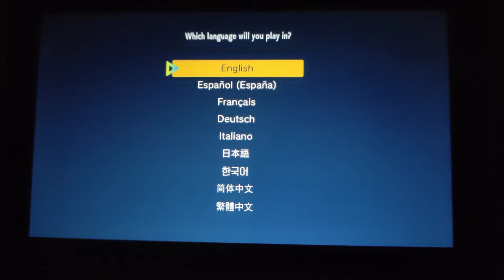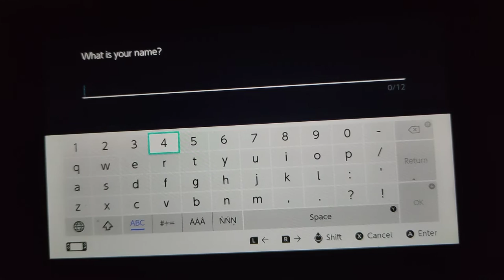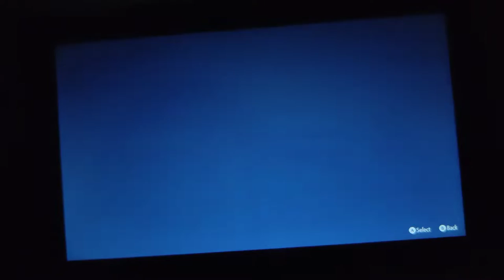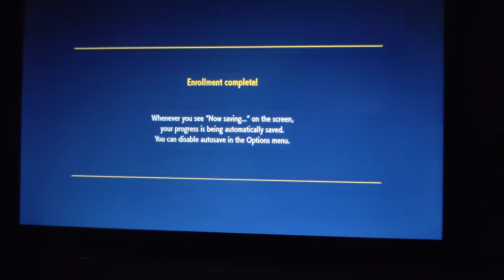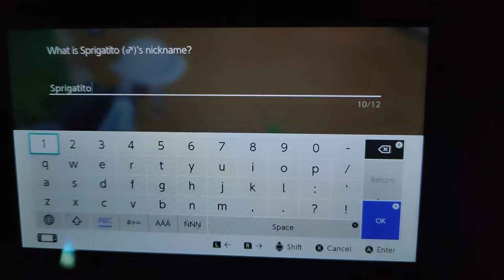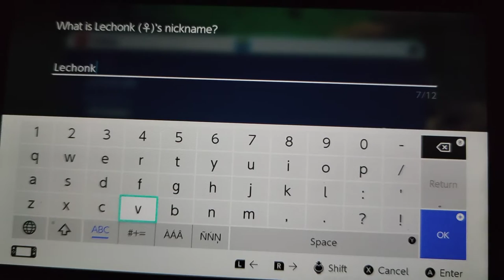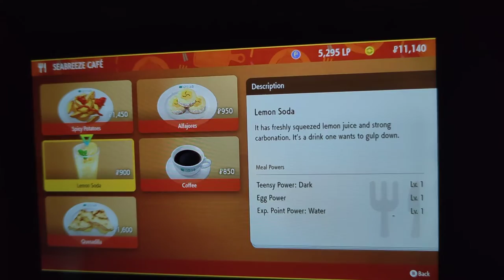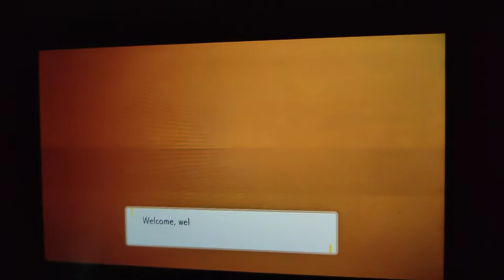can't wait to start out my new pokemon journey wooooo. pokemon Scarlet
can't wait to start a new journey and see what pokemon can offer this time can't wait got it Friday